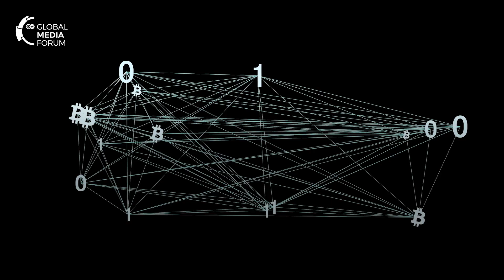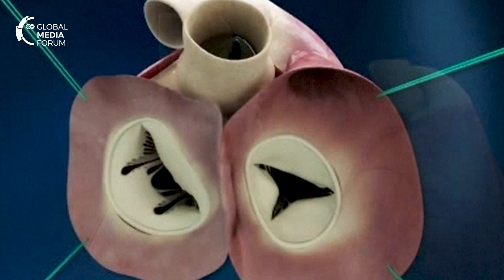4 trends beyond self-driving cars you should know about | GMF compact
DW’s Liz Shoo goes beyond self-driving cars and blockchain and scouts four innovative trends you may not have heard about that will shape the 21st century: Learn more about gene editing, artificial organs, quantum computing and the mission to Mars.